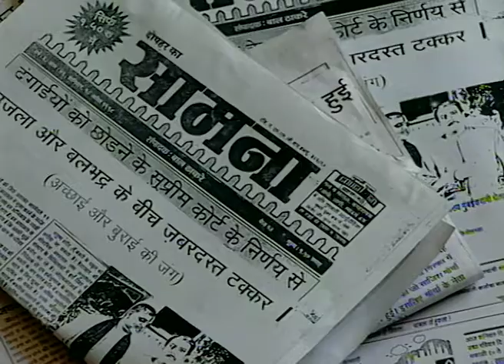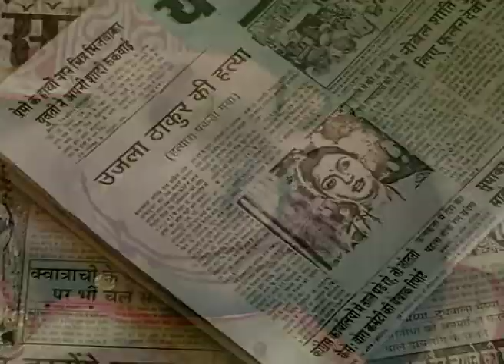Aandhi Jazbaton Ki | Ep.31 | क्या Ujjala गिरा पायेगी government को? | Full Episode | ZEE TV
Show Name : Aandhi Jazbaton Ki
Producer/Star Cast : Ronit Roy, Bhagyashree Patwardhan, Anang Desai, Deepak Qazir
Episode No : 31

The story is based on the life of a girl med Chandni, who gets mistaken for someone else. Chandni is in love with a boy of whom her father disapproves. She leaves home and then her life takes a new turn. A friend of hers who's a young widow dies unexpectedly, leaving her child in Chandni's custody. The friend's in-laws, who hadn't met her earlier, assume Chandni to be their daughter-in-law.